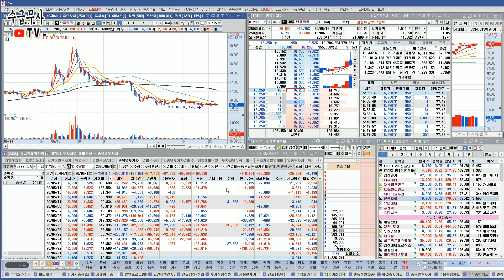주식 HTS 세팅 추천 화면구성 및 필수화면, 영웅문 HTS 설정 | 키움증권 HTS 사용법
- HTS의 화면을 얼마나 잘 배치해서 중요한 정보를 빠르게 파악하는 것은 실제 수익과 비례할 정도로 매우 중요합니다.
- 주식시장 입문 주식초보를 위한 키움증권 HTS인 영웅문S 기준으로 HTS 세팅법 및 필수화면들과 효율적인 배치법, 화면저장 방법, HTS 세팅 저장, PC 설정 화면 구성을 노트북으로 옮기는 법 등 HTS 세팅방법 영웅문 HTS 설정 노하우에 대해 알려드립니다.

▶ 수급무사 소통방 (비번 커뮤니티 공지 확인)